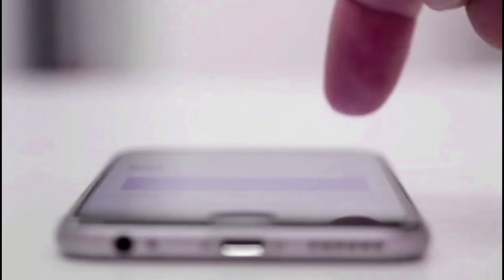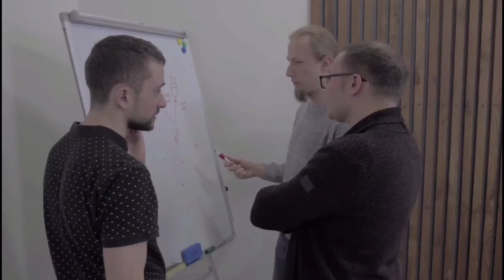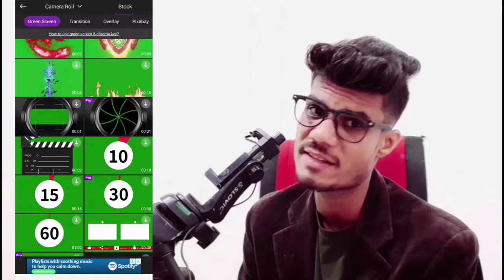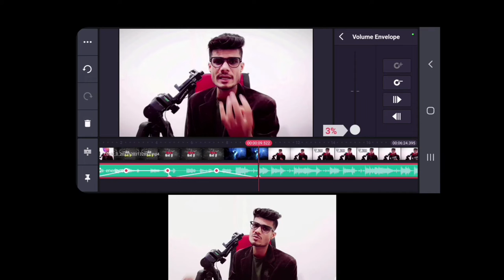Best FREE Video Editing Apps for Android || - Top 4 Best Video Editing App for YouTube ?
GEAR USED
○Tripod(Mobile Stand)
○My Headphone
•Hair dryer

which is the best video editing apps for mobile
Bina watermark wala video editing app
mobile ke liye video editing app
video edit karne ke liye kaon sa app used kare
sabse aasan video editing app
what do youtuber use to edit their videos
which app is free for video editing
how do you edit videos for free on android
video editor
top 5 Best video editing apps 2023
Best video editor for mobile phone
Best app for mobile video editors
Best mobile video editor
editing apps for android
editing app for mobile
editing apps for mobile video editing